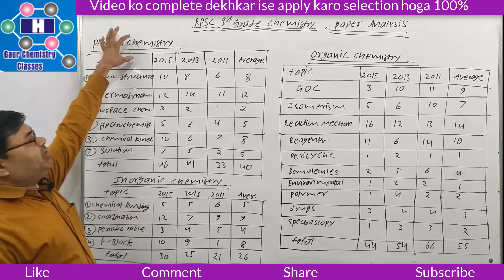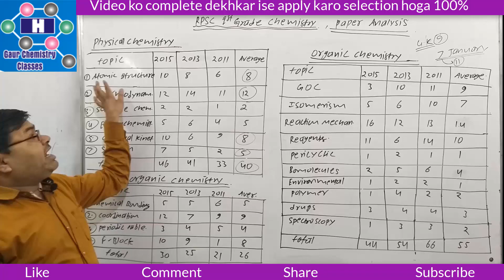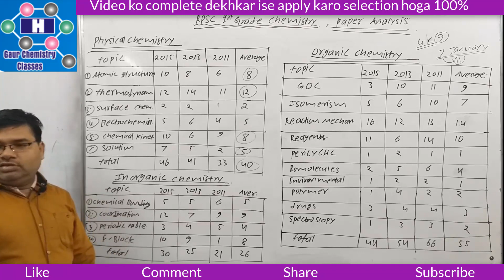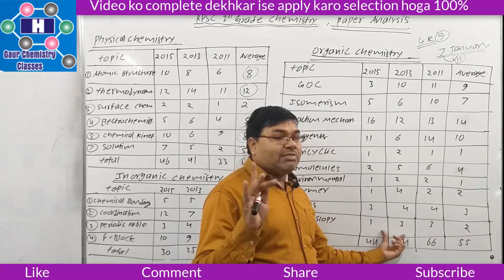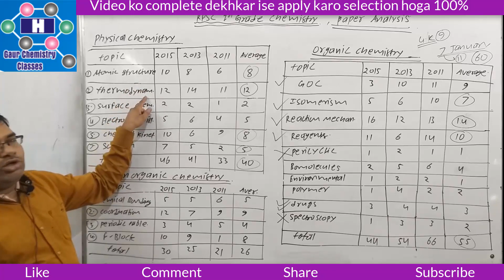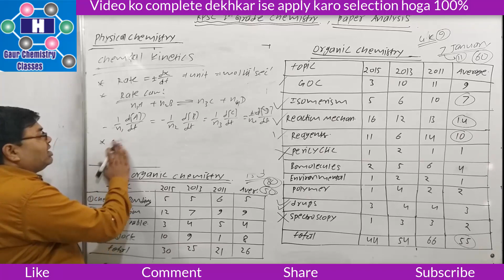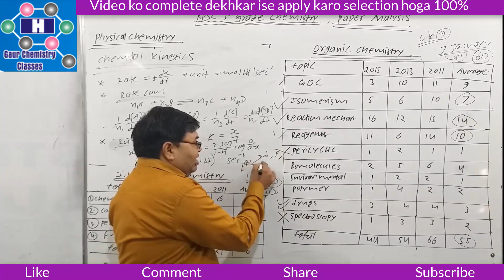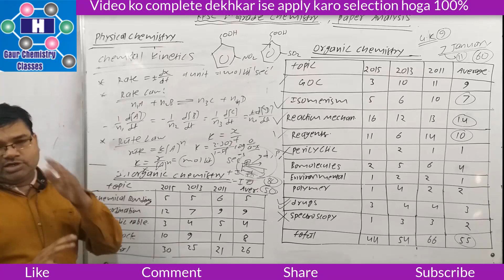100% Selection | 1st Grade Chemistry Complete Paper Analysis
100% Selection | 1st Grade Chemistry Complete Paper Analysis | 1st Grade Chemistry Paper Analysis